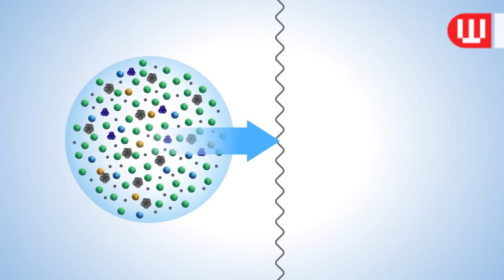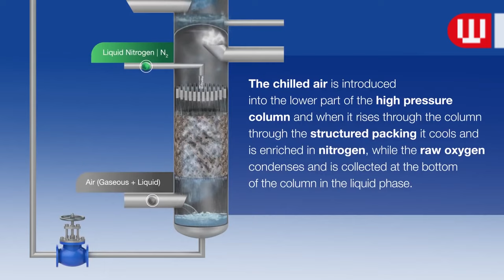How Oxygen Is Made In Factory | Oxygen Cylinder Manufacturing Process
How do they make Oxygen? It is one of a short video in a series of short, concise videos that reveal the mysteries behind how everyday things happen.